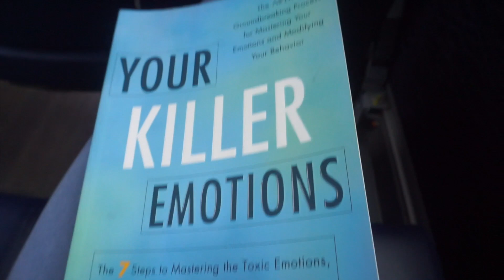BOSTON WEEKEND + GRADUATIONS | VLOG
Heres a video of my babies graduating with masters and bachelre degree. I love them so much and couldnt be more proud. I hope you guys enjoy this video!